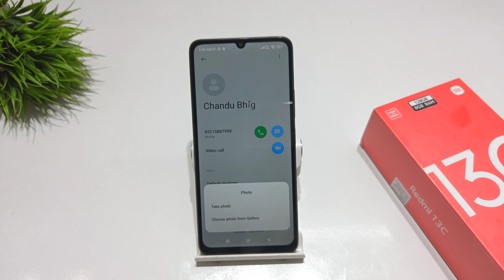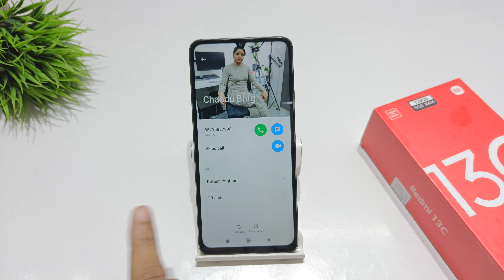How to save contact number in redmi 13c | Redmi 13 pro me number kaise save kare